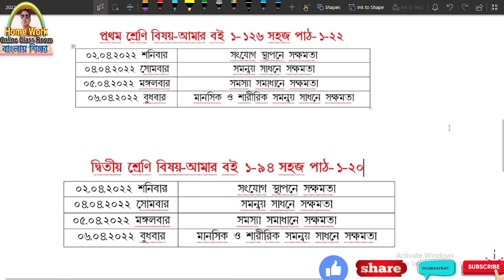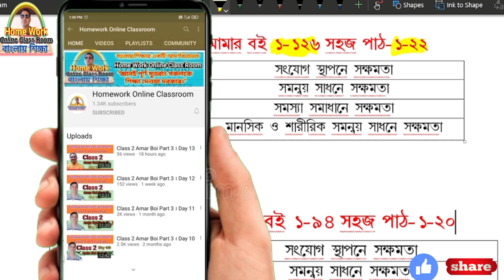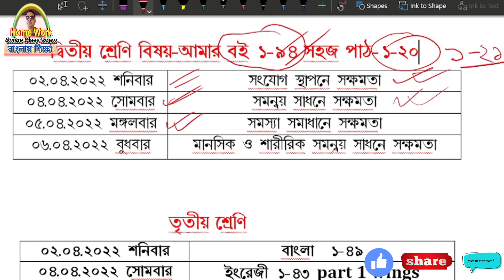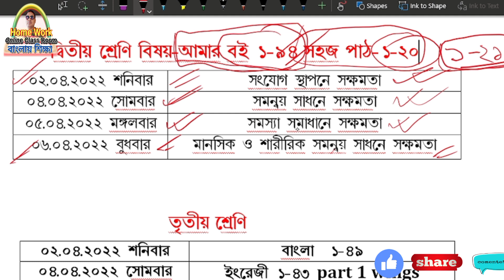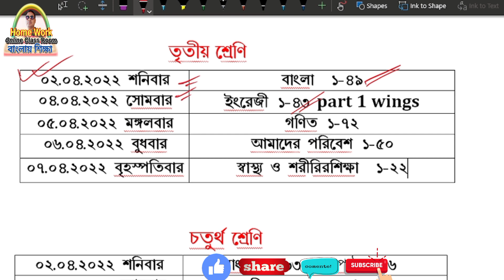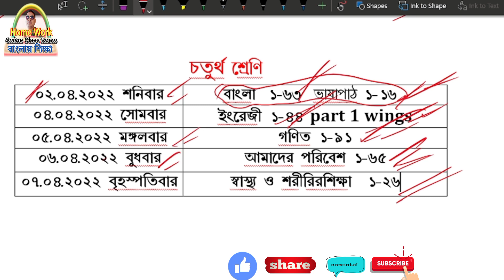Primary Exam Ruteen 2022 1st Term।। Homework Online Classroom.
✅ In this video :Primary Exam Ruteen  2022 1st Term
✔️ Class: 1- 4
✔️ Language Used : Bengali
✔️ Subject: Primary Exam Ruteen  2022 1st Term
✔️  Book Name  Primary Exam Ruteen  2022 1st Term
✔️ Chapter:  Primary Exam Ruteen  2022 1st Term
✔️ Topic Name:
✔️ Topics Covered in This Video: Introduction - examRuteen Primary_________ Page No. ______
✔️📚👉  Previous Video :
✔️📚👉  Next Video:

Thanking you
 Debdas Bhaskar
 Assistant Teacher
24, No Banshabati Topshil Primary school
➡️ Your Quaries:
debdasbhaskar
homeworkonlineclassroom
tuition free
✔️📚👉 class
class 1
class 2
 class 3
class 4
activity task
daily class
model activity
primary